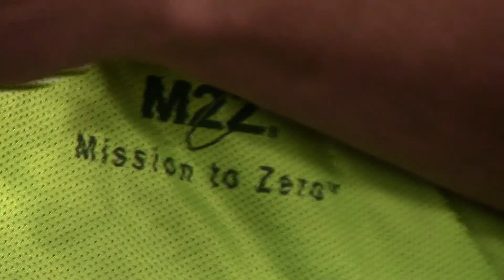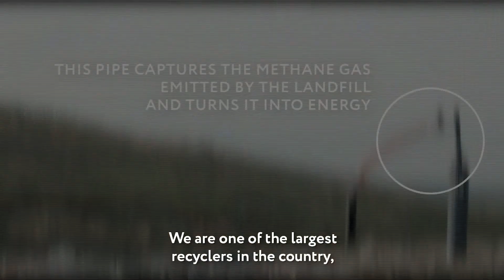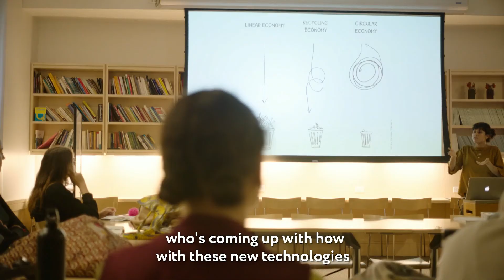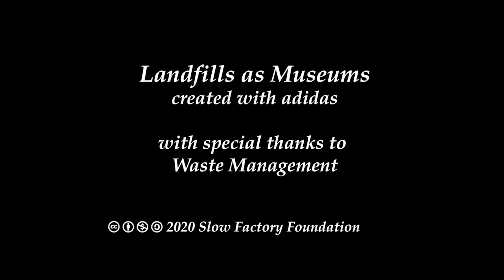Waste-Led Design: From Landfills as Museums to New Production Paradigms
Designing with the end in mind. 5 minute video of Landfills as Museums Pilot Program featuring Slow Factory & Waste Management with Parsons, FIT powered by adidas

- Jay Kaplan, Environmental Manager, Waste Management
- Ayesha Martin, Director of Global Purpose, adidas
- Céline Semaan, Executive Director, Slow Factory Foundation

Moderated by Sophia Li, Journalist and Director